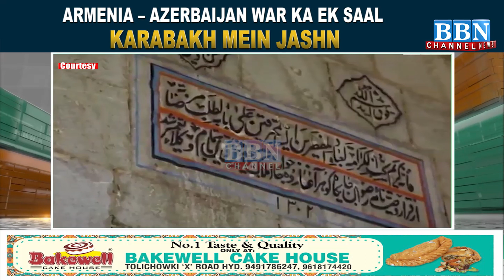Armenia – Azerbaijan War ka Ek Saal – Karabakh mein Jashn | BBN NEWS